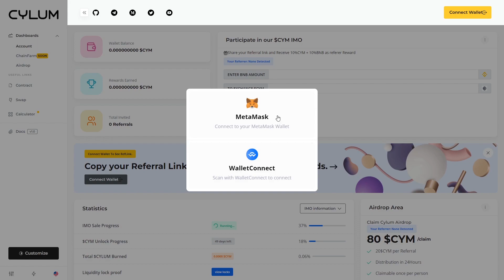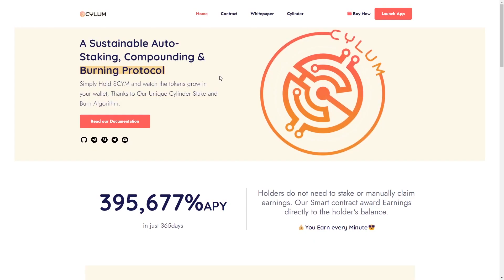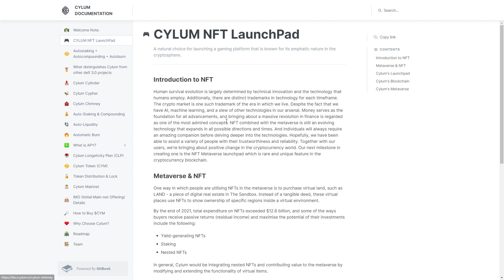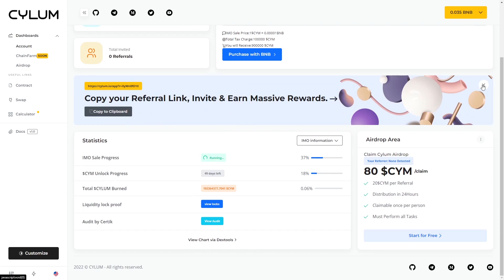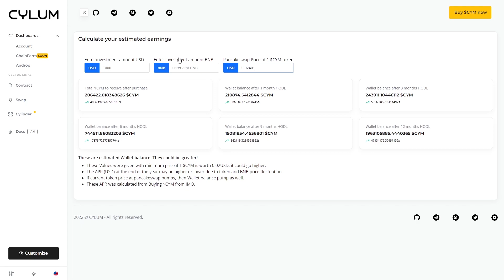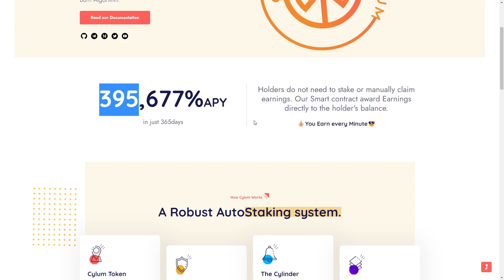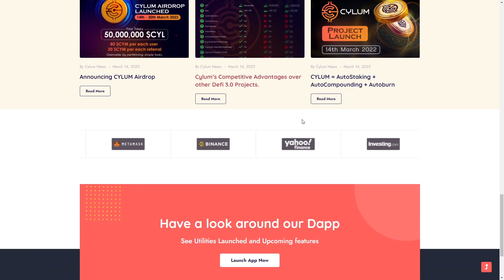1 Yılda 395,677% APY !!! A Sustainable Auto-Staking, Compounding & Burning Protocol - Cylum.io